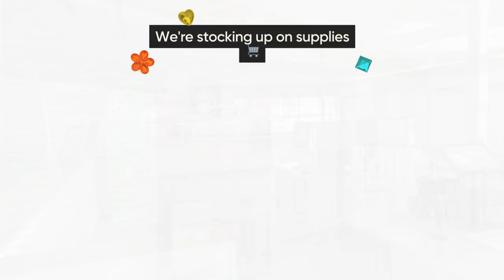Quiet without you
Campus feels a little too quiet without the buzz of our brilliant students! 📚💼 Here's a glimpse of the empty canteen, waiting to be filled with your energy and stories again. How are you spending your Easter break? Share with us in the comments! 🐣